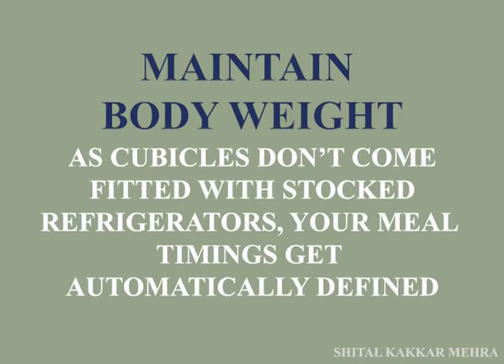Covid-19 : Effective Tips for Working from Home